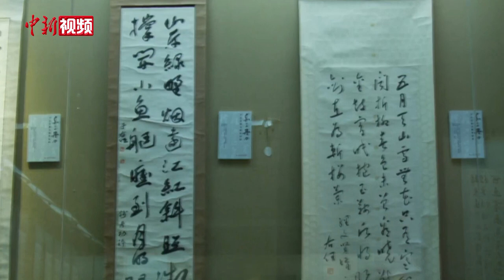“中国书画之乡”的四代翰墨传承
“家中无字画，不是通渭人”被称为通渭现象，通渭县位于甘肃省定西市，地处黄土高原，曾是国家级贫困县，民众生活艰苦，但当地人始终铭记“一等人忠臣孝子，两件事读书耕田”的古训。
现年71岁的车运亨从父亲教他写字，到如今自己教小孙子写字，书画传承已有4代。